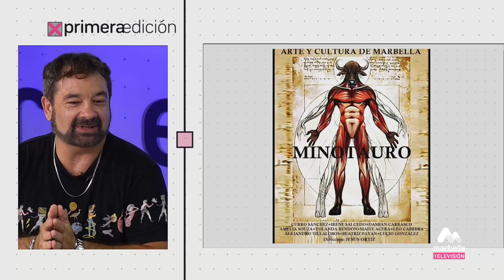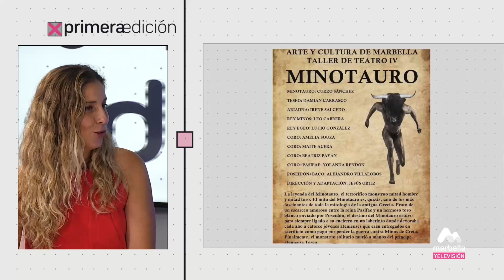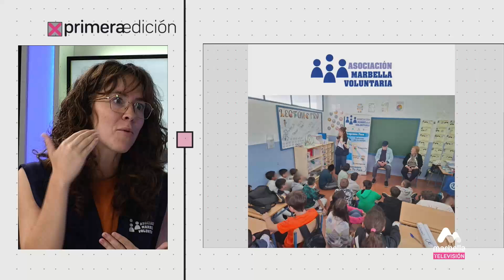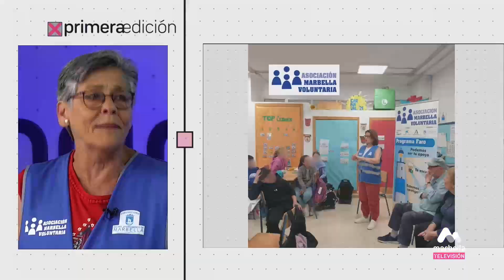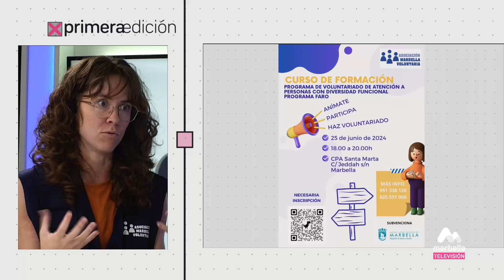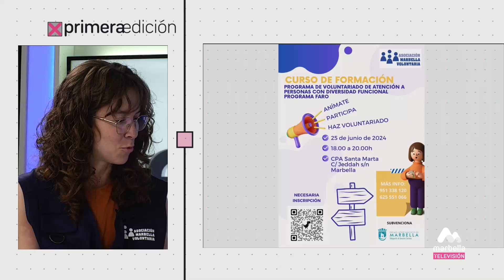423 PRIMERA EDICIÓN VIERNES 21 JUNIO 3P